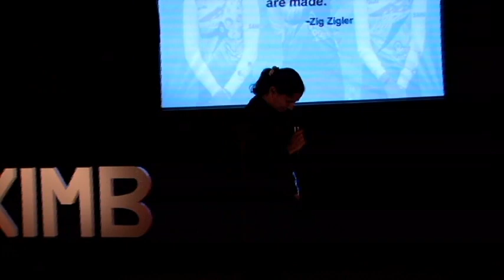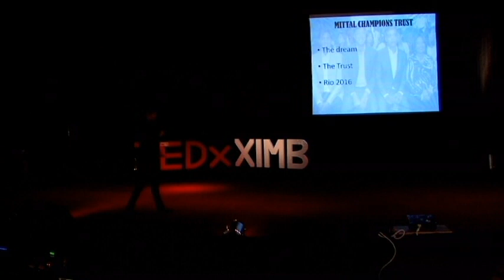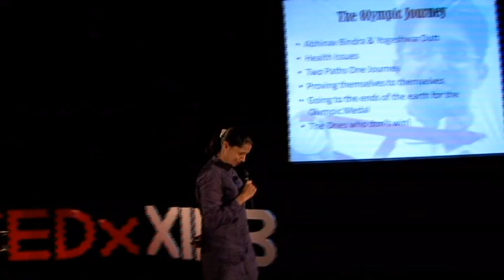Building champions and their journey to Olympic medal podium: Manisha Malhotra at TEDxXIMB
Manisha Malhotra is an Indian former professional tennis player. She is a silver medalist at the Busan Asian Games, partnering Mahesh Bhupathi and also represented India at the 2000 Sydney Olympics in Women's Doubles. Earlier this year, she was chosen as winner of the IOC Women and Sport Awards World Trophy by the International Olympic Committee for promoting women in sports. As a founding member and CEO of the Mittal Champions Trust, which promotes sport and its values through funding and financial help, Malhotra has been successful in helping many athletes in India. Manisha has spent significant time with the Mittal Trust and champions since, learning about the athletes and their requirements, and gaining their trust and confidence. Leading by example, Manisha has lived up to the onerous task of nurturing sporting talents and empowering them with everything they need to become the best in the world. She shares her views on sports and the sports fraternity through her blog.